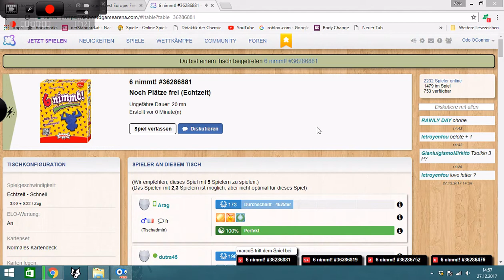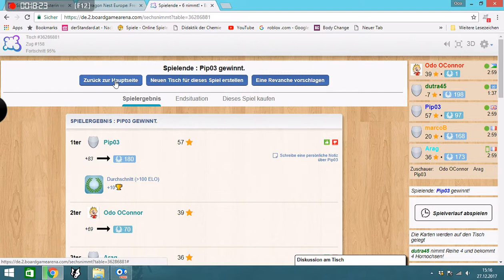Lets Play Kartenspiele - 6 nimmt! (deutsch)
Wie angekündigt hier ein Kartenspiel, das man spielen kann. In 6 nimmt! bin ich echt schlecht, aber was solls.